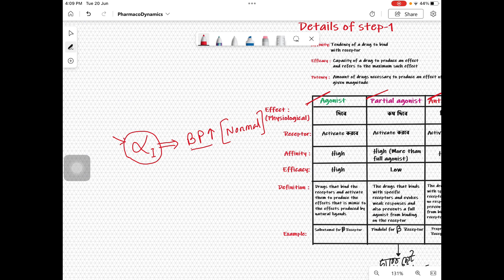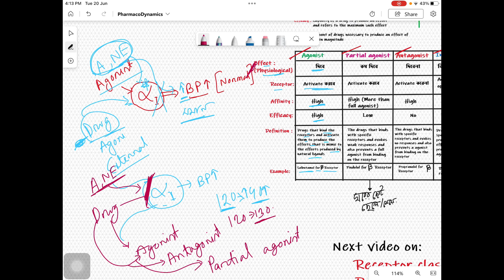Pharmacodynamics Bangla Lecture-2//Agonist,antagonist,Partial agonist,inverse agonist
agonist and antagonist pharmacology bangla

partial agonist vs inverse agonist

partial agonist vs full agonist